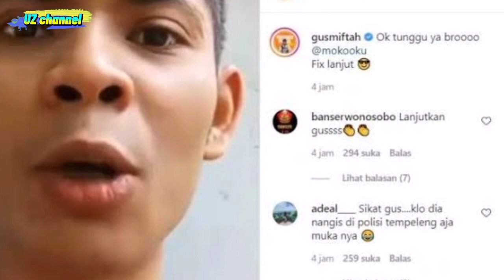Penghina Gus Miftah Ditangkap Polisi